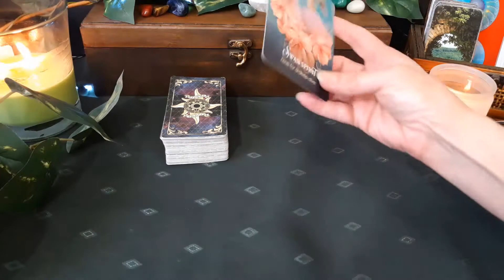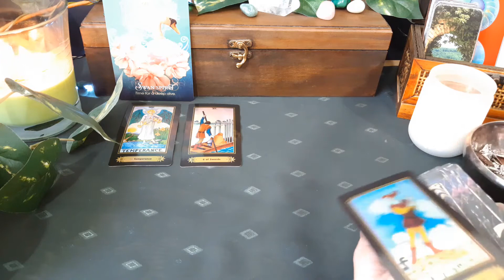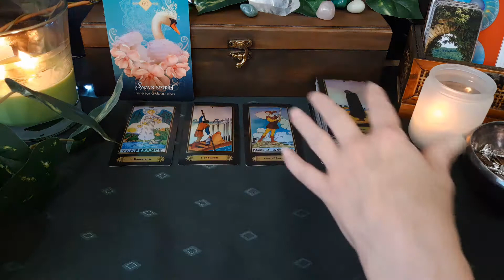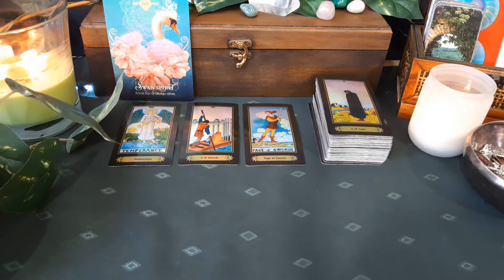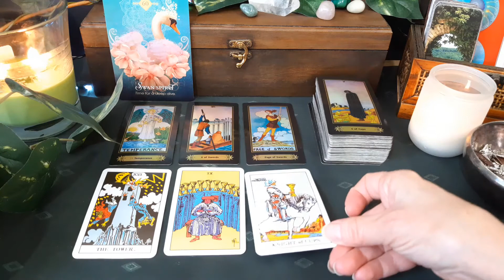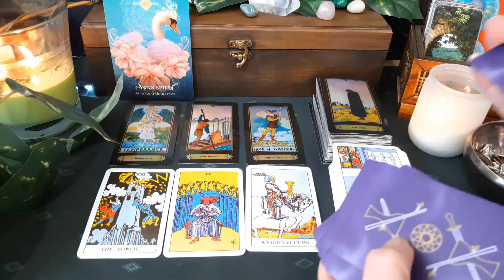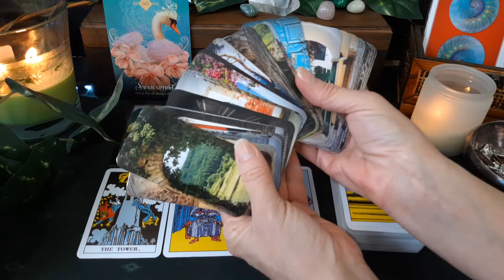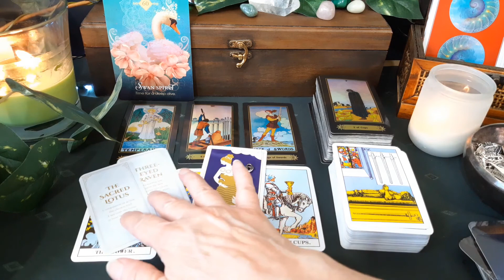Taurus, Hardships to into Total Happiness, August Monthly Tarot & Oracle Reading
This is the August monthly Tarot and Oracle energy reading. Check your sun, moon, and rising signs to get a more complete picture of your energies for this month.

Love & Light